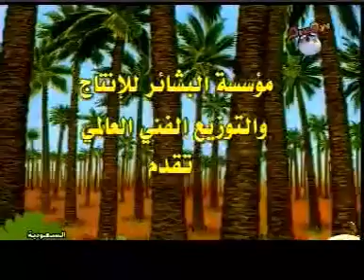الحلقة 1 حلقات تربوية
قصص تربوية تساعد في تربية الاطفال و تعلم علوم الدين